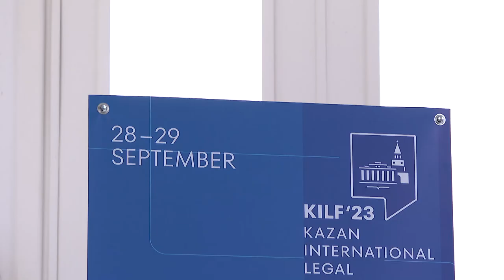В КАЗАНИ СТАРТОВАЛ ЮРИДИЧЕСКИЙ ФОРУМ